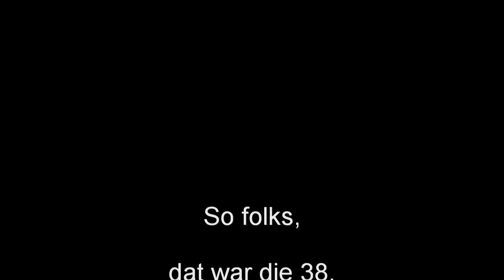Let's Play Die Sims 3 Late Night Rocker 38 (HD) (Deutsch) Heiraten?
Amadeus Rocksteyn auf dem Weg ein Rockstar zu werden.